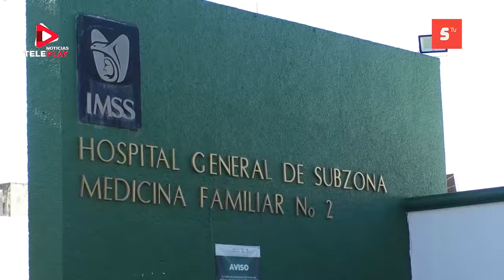DERECHOHABIENTES DEL IMSS ASEGURAN QUE SE CONTINÚA BRINDANDO UN MAL SERVICIO